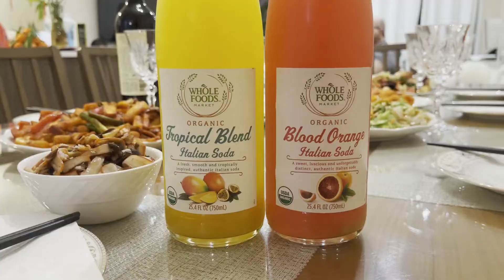Chinese Lunar New Year 2022